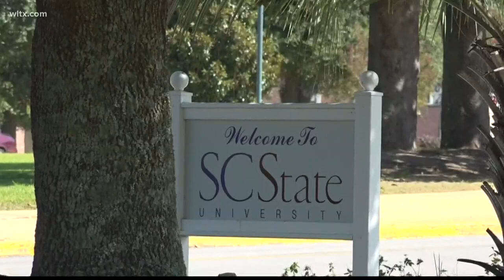Two women shot at SC State University, suspects at large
Two women were shot on the campus of South Carolina State University Friday morning, and the search is on for the suspects responsible.